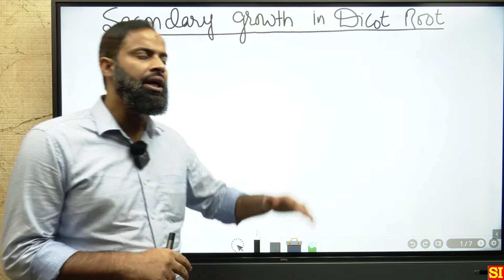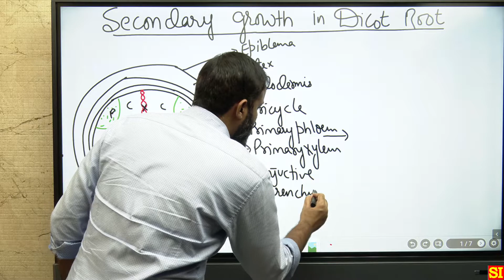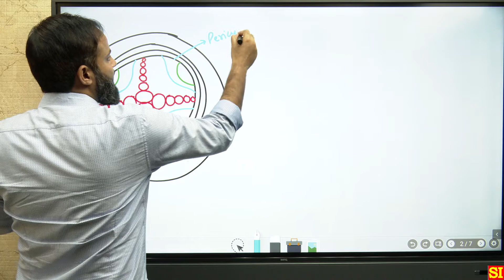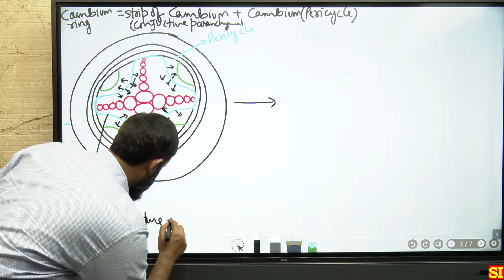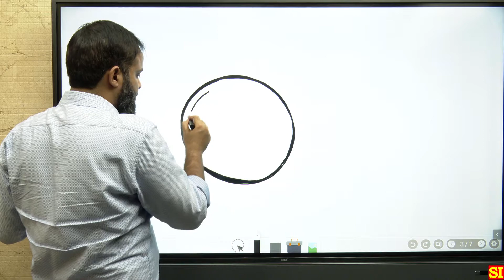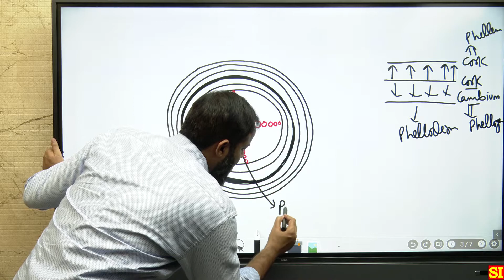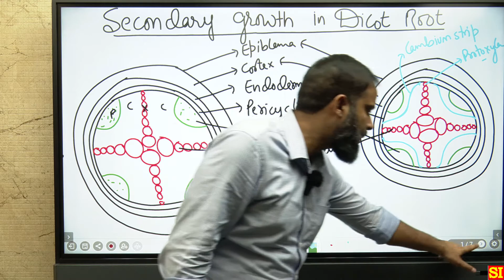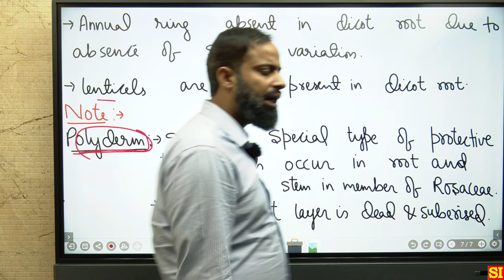Anatomy of Flowering Plant | L10 | Secondary Growth - 2 | Biology 11 | NEET